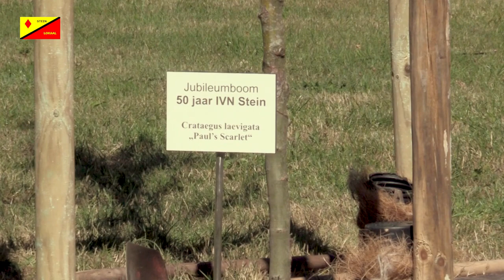Jubileumboom 50Jaar IVN-Stein 2023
Zaterdag 24 Juni werd er door de vrijwilligers en genodigden in  het Steinerbos een boompje geplant, ter herinnering aan het 50 jarig jubileum vierende IVN-Stein.